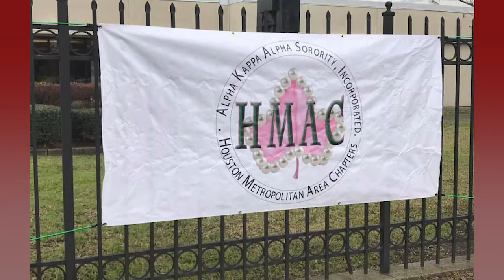2019 Heart Month Recap | Texas Heart Institute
To raise awareness about the importance of heart health, Texas Heart Institute participates in events throughout February across the Greater Houston Area. This year, THI partnered with the Alpha Kappa Alpha Pink Goes Red day, Elnita McClain Women’s Center Go Red Luncheon and Fashion Show, Heart Failure Awareness Week, WomenHeart, The Houston Health Museum, Washington Avenue Pilates, the Girl Scouts of San Jacinto and organizations and medical societies across the United States on National Heart Valve Awareness Day.